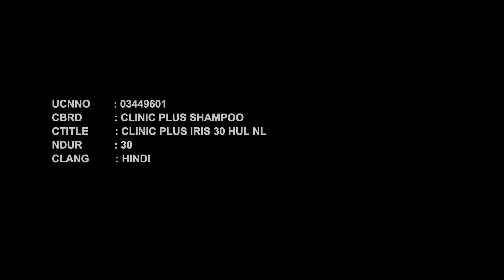CP IRIS 30SEC HD